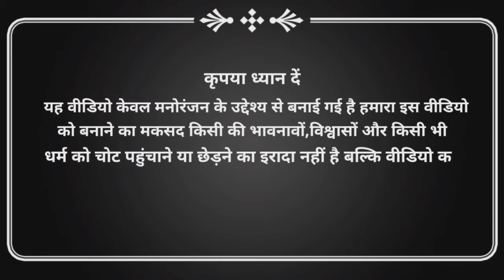Nana Patekar vs Yogi Adityanath | Comedy Video | Funny Mashup |Masti Angle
हेलो दोस्तो ये वीडियो केवल मनोरंजन के लिए बनाया गया है कृपया इसे दिल पर ना ले धन्यवाद |
Hello friends this video is made just for entertainment please don't take it to heart thank you.

New funny mashup video
Comedy video
Nana patekar vs yogi adityanath
Nana patekar comedy
Yogi adityanath funny speech
Yogi adityanath comedy video